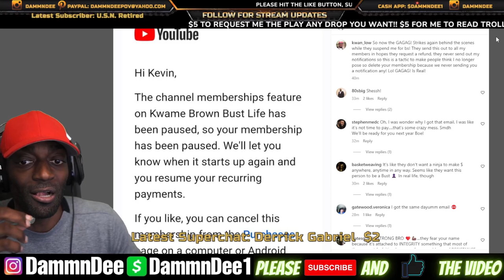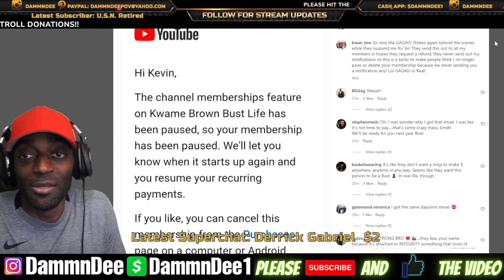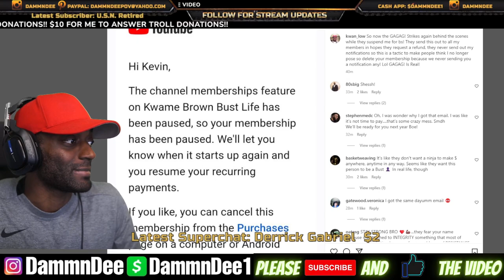WOW!! KWAME BROWN CHANNEL GOT DEMONETIZED & HIS MEMBERSHIPS ARE GONE??